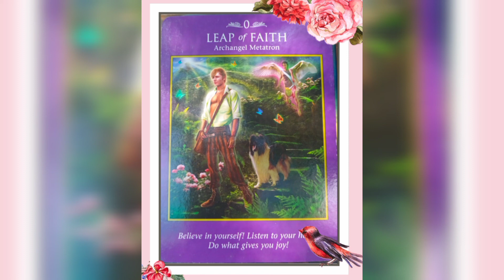LAWOF ATTRACTION HOW TO ELIMINATE TE DOUBT QUICKLY WITH AFFIRMATIONS.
Anjana Baliga, Founder and CEO AdiVinayak Creations is a Certified Life Coach, a Public Speaker, a Certified Past Life Regression Hypnotist, an Entrepreneur, and a Memory Trainer. She is a transformer for Positive personal Development. Her Workshops and Seminars have created a profound and influential effect in bringing true inner transformation of the Self through Meditation, aligning Mind, Body and Soul.  . Thousands of student and professionals have benefited by attending her Workshops.